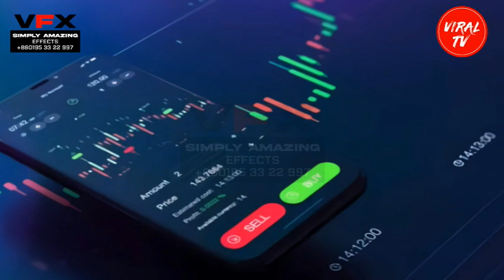From Zero to Rich: How to Make Money Online - please comment your opinion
Are you looking to become wealthy using the internet? Look no further! In this video, we'll explore 10 easy ways to make money online and help you achieve financial freedom. Don't miss out on this opportunity to transform your financial future!

Simply Amazing VFX is an innovative visual effects design company, and a sister concern of SA Apparels and SA Organics. With a wealth of experience in the industry, they specialize in creating stunning visuals that bring stories to life. From feature films to television shows, they have the expertise to craft captivating effects that will leave viewers in awe.

SA Apparels is a well-known apparel manufacturing company based in Bangladesh, and has been a leader in the industry since its founding. With an impressive portfolio of clients and an expansive catalog of products, SA Apparels is a reputable name in the apparel industry. They are committed to providing customers with the highest quality garments and apparel products, and can be found online at

SA Organics is another respected name among Bangladeshi companies. They specialize in organic, natural resources, and have earned a strong reputation for their commitment to sustainability and environmental responsibility. Their products are available for purchase online, and can be found at